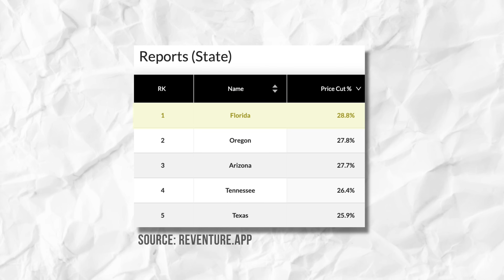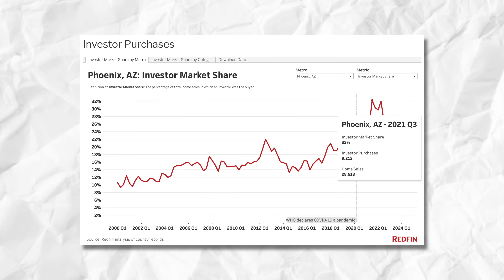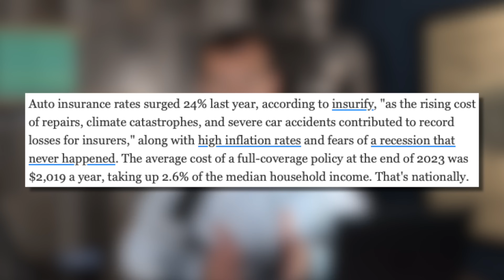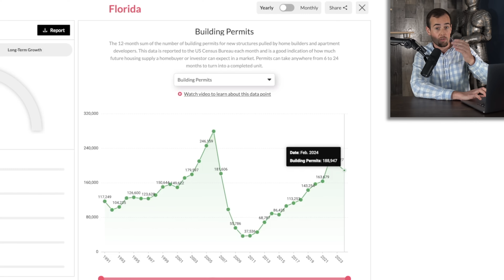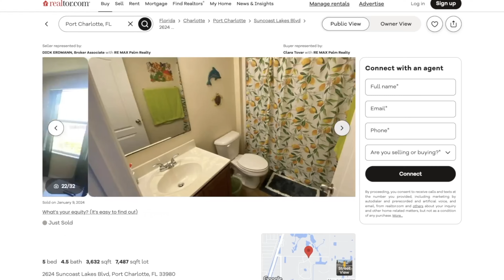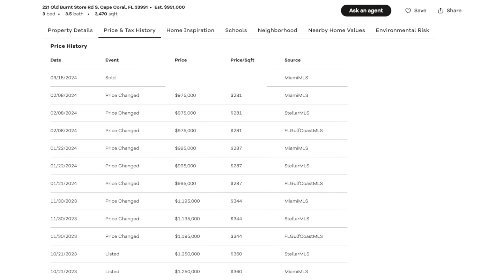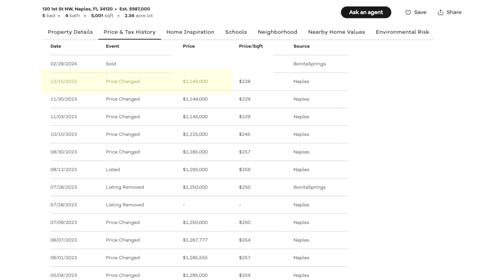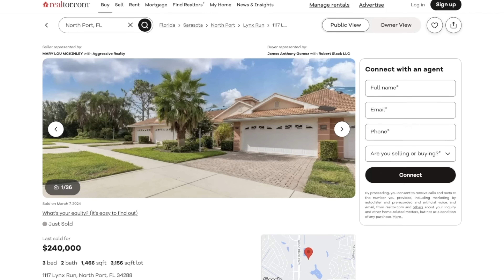Florida's Housing Market Is CRASHING Right Now [PROOF]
00:00:00 Housing Market Update
00:01:02 2000 To 2007 Housing Market Bubble Similarities
00:07:45 Why People Are Leaving Florida
00:12:05 Florida's Housing Market Data
00:17:01 Punta Gorda, FL Listings
00:21:20 Cape Coral, FL Listings
00:25:20 Naples, FL Listings
00:30:09 North Port, FL Listings